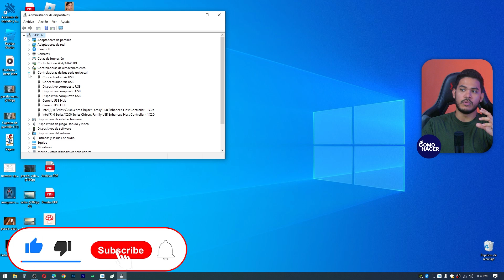Mi Laptop o PC NO LEE LA MEMORIA USB Windows 11/10/8/7 | 💻​ Así Puedes Arreglarlo 💻​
¿Te enfrentas al frustrante problema de que tu laptop o PC no lee la memoria USB en Windows 11, 10, 8 o 7? ¡No te preocupes, estamos aquí para ayudarte! En este video, te proporcionaremos soluciones paso a paso para abordar este inconveniente común y asegurarte de que tu dispositivo USB sea reconocido y funcione correctamente en tu sistema operativo Windows.